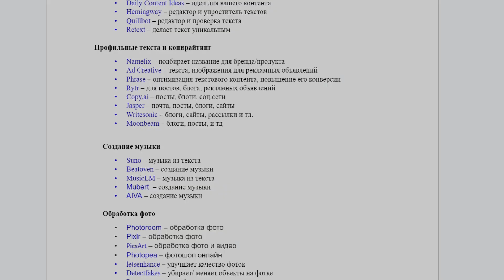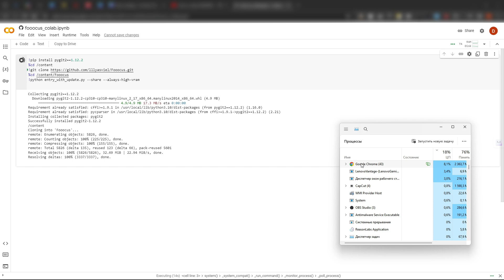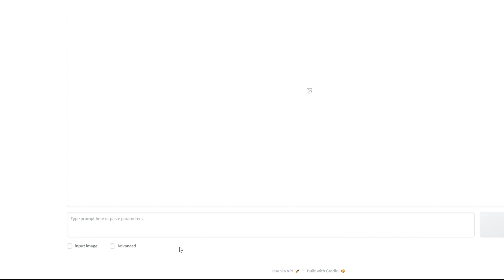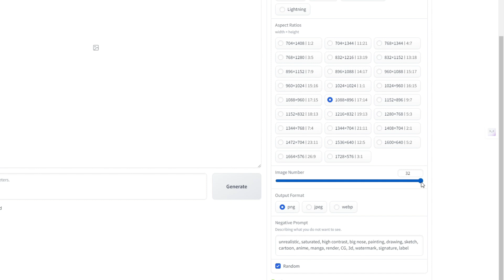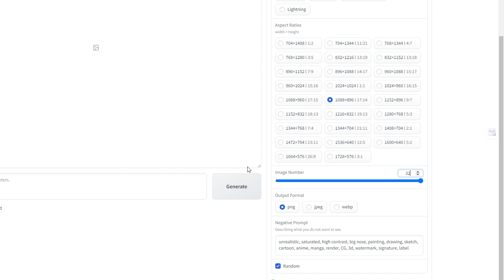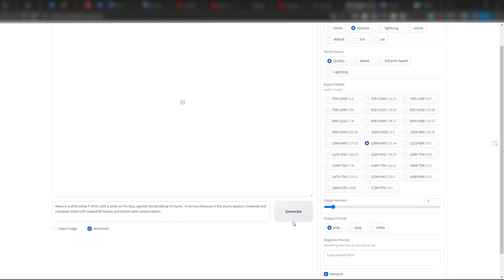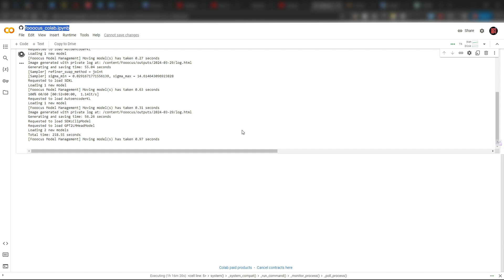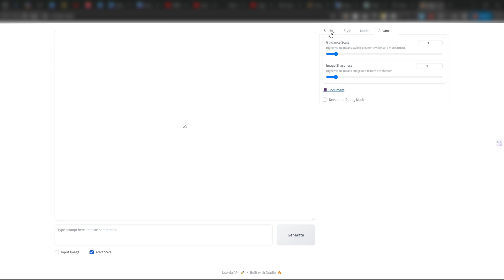ЛУЧШАЯ БЕСПЛАТНАЯ НЕЙРОСЕТЬ ДЛЯ СОЗДАНИЯ КАРТИНОК ГЕНЕРАЦИИ 2024 АНАЛОГ MIDJOURNEY 2024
ЛУЧШАЯ БЕСПЛАТНАЯ НЕЙРОСЕТЬ ДЛЯ СОЗДАНИЯ КАРТИНОК ГЕНЕРАЦИИ 2024 АНАЛОГ MIDJOURNEY. Как создать картинку с помощью нейросети 2024

Всем привет! В сегоднешнем видео я покажу как бесплатно генерировать картинку с помощью нейросети. Нейросеть имеет безлимитное количество генераций картинок. Работает как в браузере так и на компьютере.Так же покажу как можно прописывать промт для картинки. Само видео я монтировал в программе WondershareFilmora и титры добавлял в CapCut.